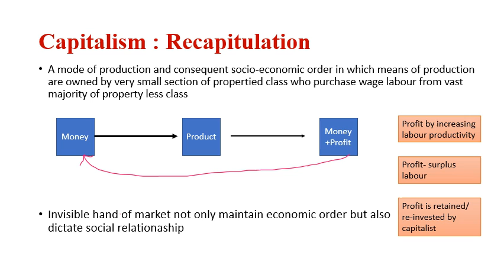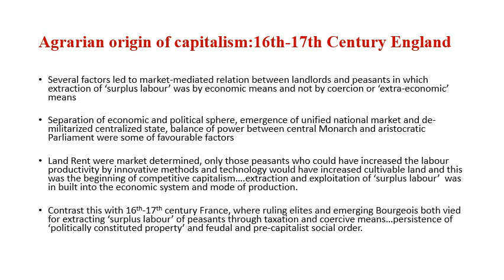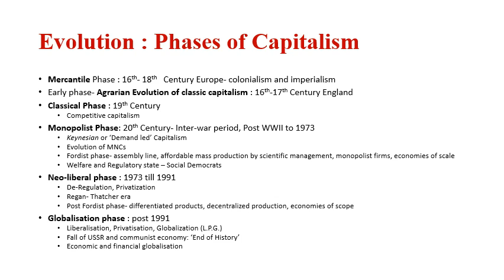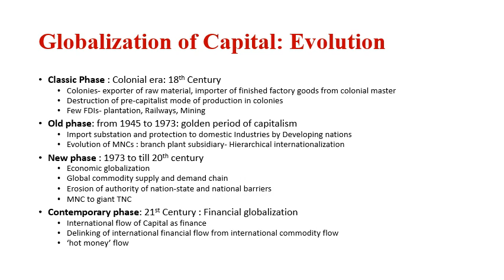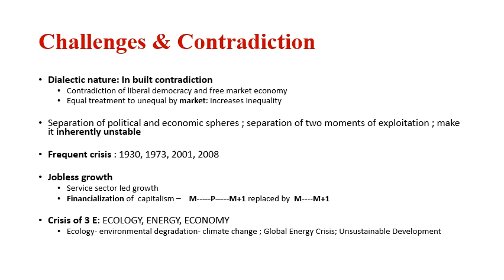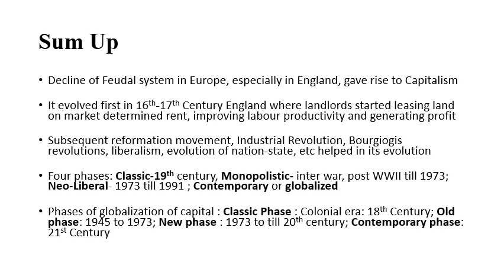CAPITALISM: Evolution, Globalization, Challenges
Analyses evolution of Capitalism and its different phases in which it became globalized. Contradictions and challenges of capitalist order are also analysed.

Part of exam help guide videos for Political science students.